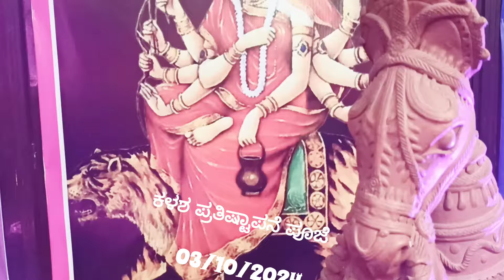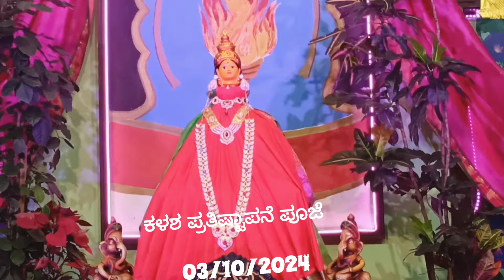Navaratri Pooja - 03/10/2024- Ghatasthapana- Maa Shailputri Pooja Sponsored by Smt. Kamala Kantaraj